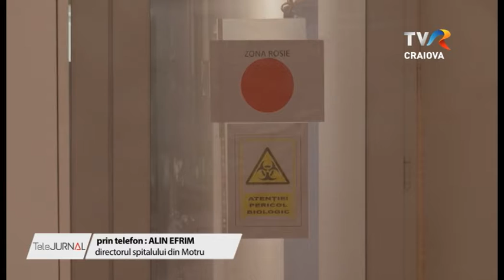LOCURI PENTRU COVID ÎN TOATE SPITALELE DIN GORJ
Spitalele din Gorj fac pregătiri să poată trata bolnavii infectați cu Sars-Cov2. Prin ordin de ministru, s-a stabilit ca toate unitățile medicale să golească secții și să aibă paturi libere în cazul în care se vor termina locurile din cele două spitale din Târgu Jiu și Târgu-Cărbunești, unde sunt internați bolnavii testați pozitiv. În total, acestora li se mai adaugă încă șase spitale care au nevoie însă de medicamente, bani și circuite noi ca să trateze și acești bolnavi.